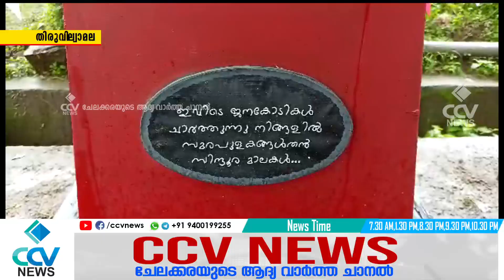ഡിവൈഎഫ്ഐ തിരുവില്വാമല ഈസ്റ്റ് മേഖലാ സമ്മേളനം നടന്നു.